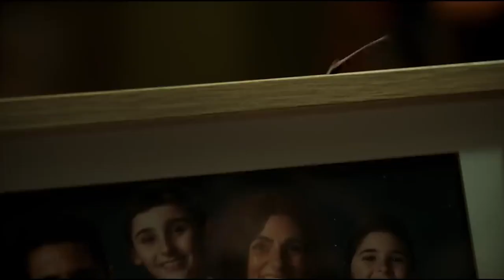Sting (2024) - Movie Review | BIG A*S SPIDER WAS SCARY 😱🕷️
Sting Movie Review is here and Giant Spider is making its way to the big screen this April. The last AMC scream unseen mystery movie of march was Sting (2024) a movie about a little girl who befriends a mystery spider, but then feeds it more and more until it grows and has a taste for blood. Warning IF YOU HATE SPIDERS this movie will not be for you, for everyone else, i think you will be in for a good time. Here is my movie review for Sting (2024) in theaters Friday April 12th 2024.

Sting/Film synopsis
Charlotte is a rebellious 12-year-old girl who finds a tiny spider in her rundown apartment building. She keeps it in a jar, but it soon starts to grow at a monstrous rate and develop an insatiable appetite for blood. As her neighbors begin to disappear, Charlotte and her family find themselves in a desperate fight for their lives against a ravenous arachnid with a taste for human flesh.